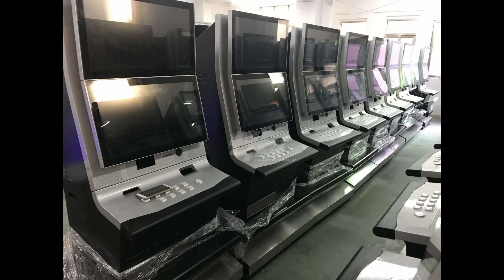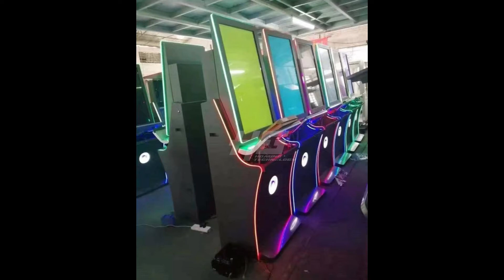US Version IGS Original 8/10 Players Ocean King 3 Plus Aladdin Adventure Fishing Table Game For Sale